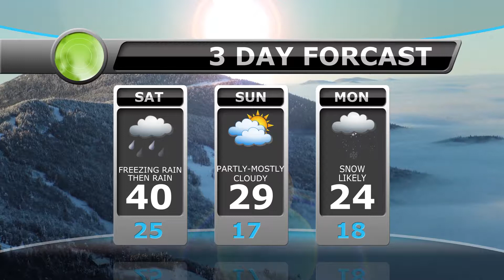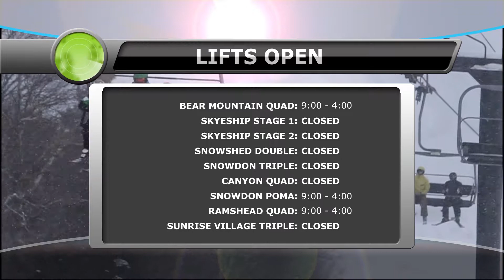Killington Weather December 21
The best Killington Weather from top to bottom.